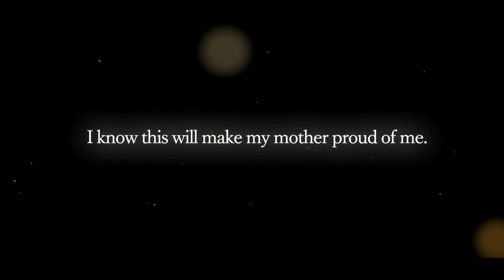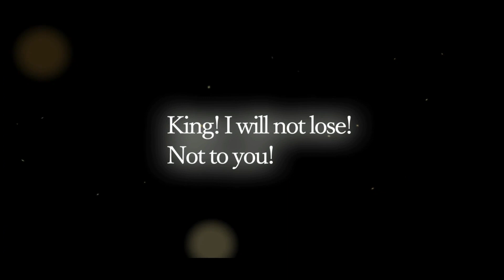Birthday Luck OP Pulls 4* Angela (Echoes of Mana)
Going all out for the birthday with some pulls for waifu Angela, Best mage support Julius and a banger memory gem.

Echoes of Mana is the brand new title to join the lineup of popular Mana series games!
Ally with past Mana series characters in your journey for the search of the legendary Mana Sword!